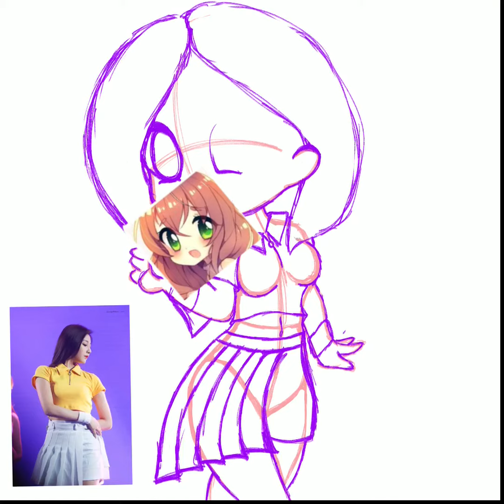Yein - Drawn for a Friend